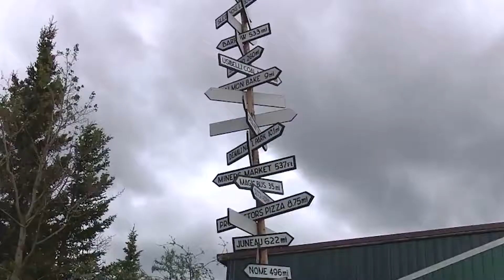49th State Brewing Co - Denali Brewpub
Explore the 49th State Brewing Company's original Denali brewpub. Fresh beer from the last frontier in the heart of Denali. Enjoy a cold one brewed with water from a glacial aquifer in Denali's only brewpub, the 49th State Brewing Co.